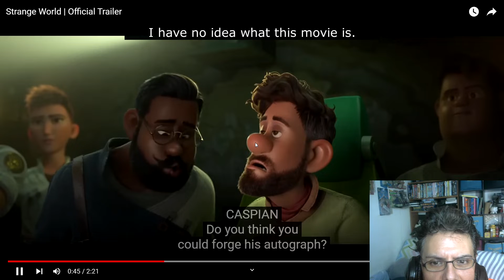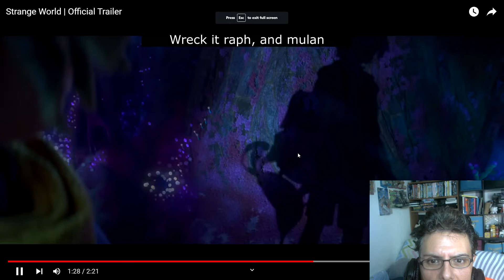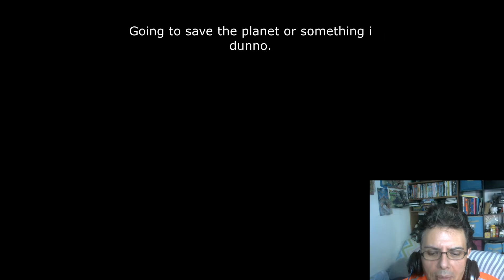STRANGE WORLD Teaser Trailer Reaction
Mirando el trailer de Strange World / Watching Strange World trailer.